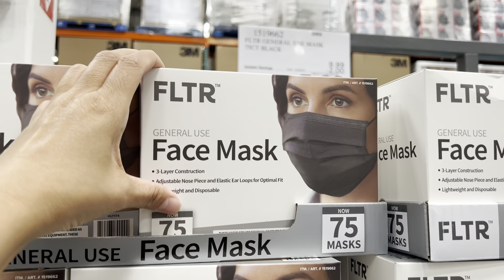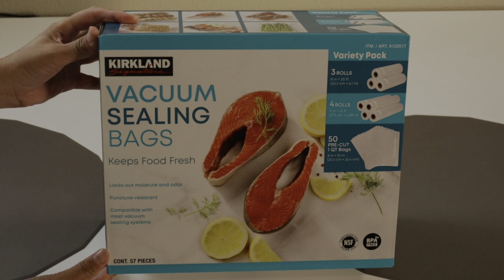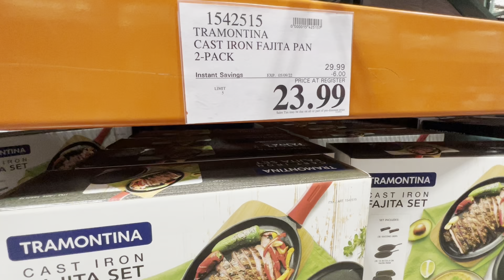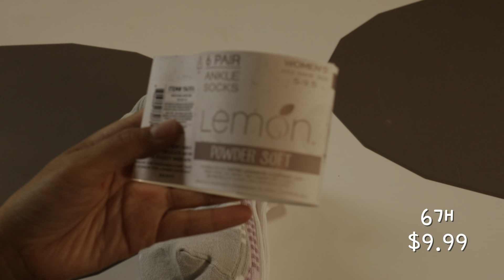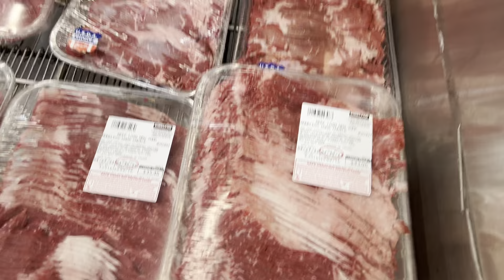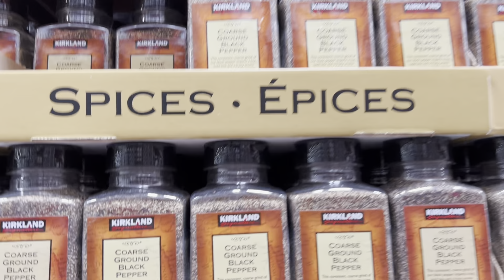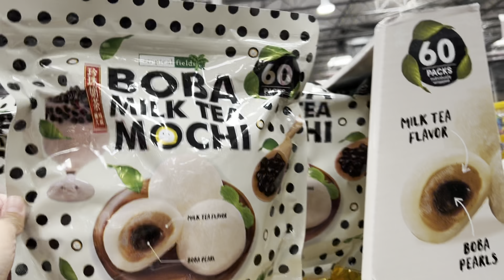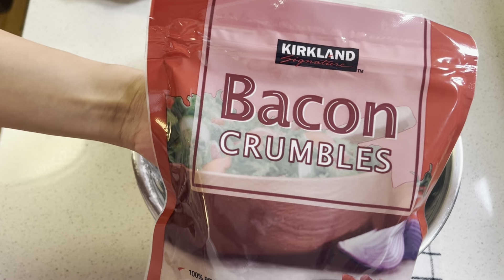코스트코장보기 costco강력추천템 👍코스트코 가시면 이것‼️ 꼬~옥 구매하세요👍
안녕하세요 오늘은 코스트코 추천 영상입니다
코스트코 너무 오래감만에 다녀왔어요
추천템들 공유해요

00:21 잡동사니 주방용품
05:26 옷 청바지 반바지 양말
(한개말고 두개씩 구매추천)
08:11 고기 냉장식품 과자 등등등
10:49 군것질 콜라겐 맛난거 추천
13:43 맛난거 리뷰

MCT오일 방탄커피 레시피 ~ 05:45방탄커피

생리대always 구해하지마셔요

생리대는 일단 접착이 잘안되요
그래서 생리대가 잘 붙어 있질않아요
그리고 화장실 한번 가면 생리대 본채랑 껍데기가
분리가 되요 ㅠㅠ
그래서 한번 화장실 가면 생리대를 바꿔야 합니다 ㅠ
그리고 제가 특별히 알러지나 예민한 것도 없는데
생리대가 답답해요 ㅠㅠ
일단 always 생리대는 코스트코 용으로 만든것 같아요
그냥 저가제품으로 양만늘린 전 정말 비추입니다
저는 샘스에서 구매했는데 너무 후회되요
저는 강력히 비추 합니다